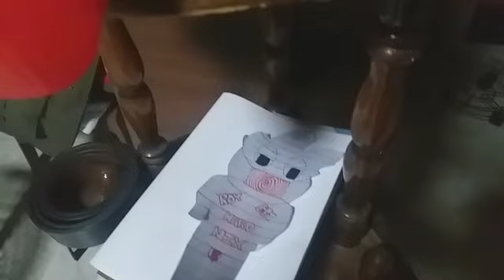The Sme movie: it's night time